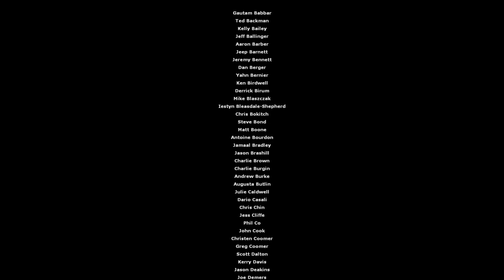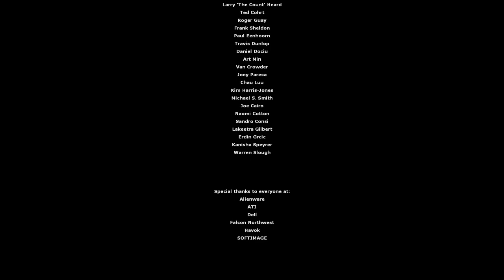🔥 Half-Life 2: Episode 2 - Full Gameplay Walkthrough | No Commentary HD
Dive into the immersive world of Half-Life 2: Episode 2 with our full gameplay walkthrough. Experience every pulse-pounding moment in stunning HD and without any interruptions. Perfect for fans and newcomers alike, this playthrough will guide you through the entire episode, showcasing all the secrets and strategies you need to conquer the game.

🎮 Game: Half-Life 2: Episode 2
👾 Developer: Valve
📅 Release Date: October 10, 2007
🕹️ Played on: PC (HD60FPS)